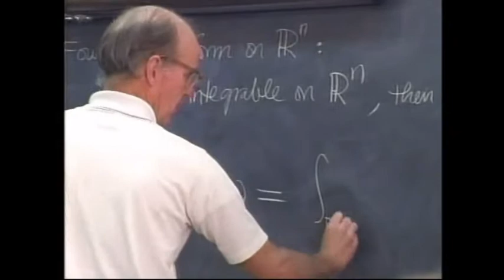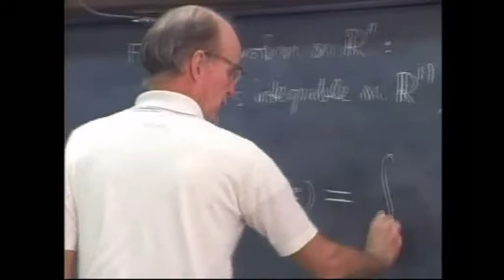1986 Rice Institutional Message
A time capsule from 1986.  This was the institutional spot that ran inside broadcasts of Rice athletic events in 1986